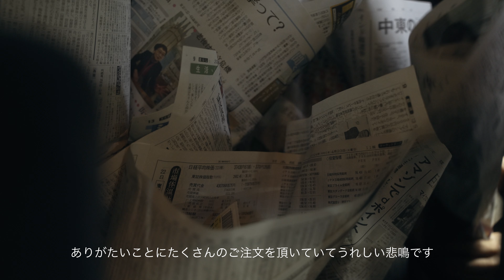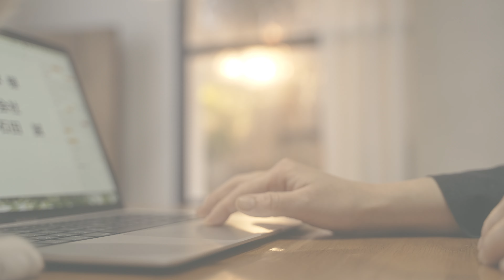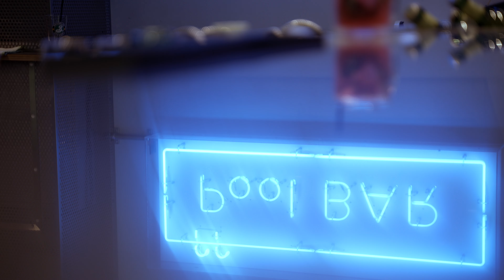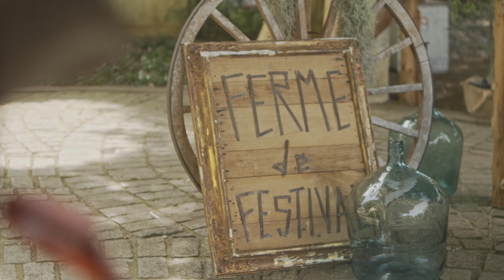Florist vlog 5月花屋の日常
5月の思い出をまるっと詰め込みました

花屋の繁忙期（母の日）
子供たちとのお出かけ
イベント出店など